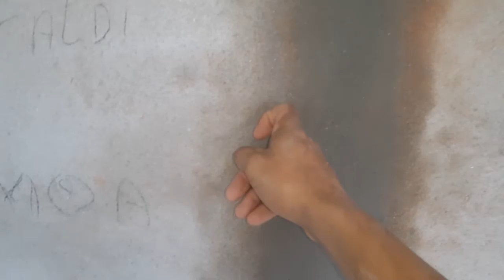veja como é fácil fazer chumbar as caixinhas para elétrica, não se estressar fazer dessa forma.